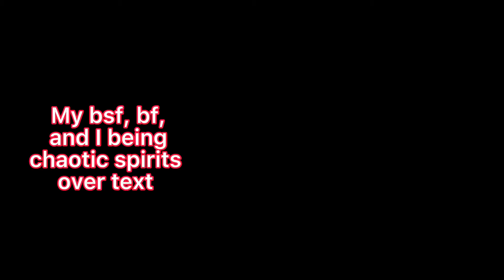This Was Fun 💕💜😄